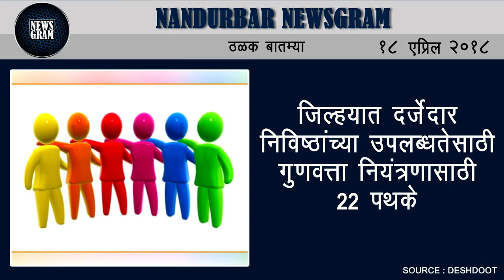Nandurbar Newsgram | Nandurbar News | Today's News Headlines | 18 April 2018